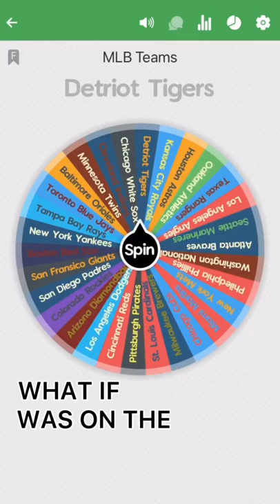What if Tyler O’Neill was on the Royals?